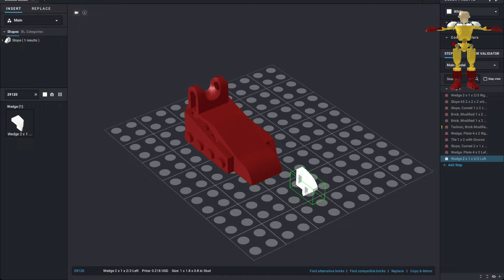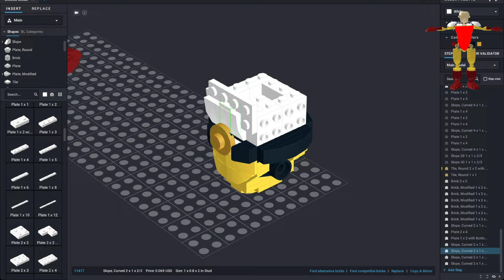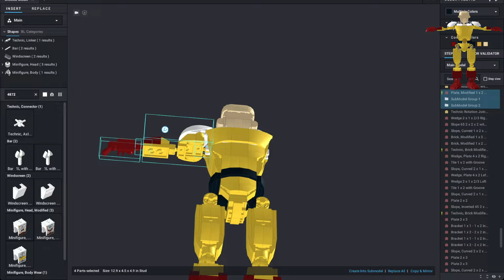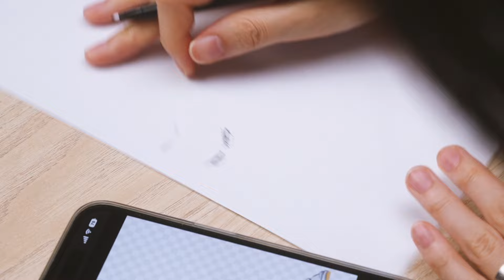레고 원펀맨 사이타마 만들기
Thanks to. 레고은상, 스마일브릭

▶ Tag